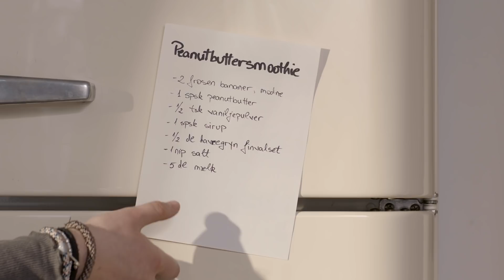🥜 🥜 🥜 Den her peanutbutter er lidt…klumpet. Lækker fresh smoothie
Har du lyst til en god eftermiddagssnack, dessert eller energibooster?
Sådan laver du nemt en frisk og lækker smoothie. Du skal bruge en blender, mælk, peanutbutter, havregryn, banan – og…?
Se med hvad vi blender i denne smoothie eller lav din helt egen yndlings.